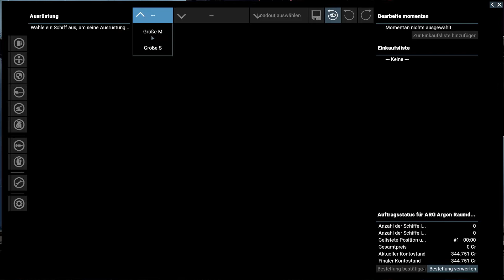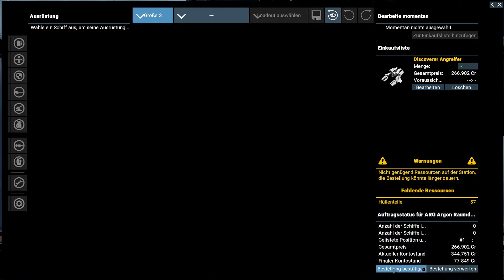X4 Foundations #002 | Highway abfliegen + Das erste Schiff | 4.0 BETA 5 | Deutsch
X4 Foundations 002 | Highway abfliegen + Das erste Schiff (Discoverer Angreifer – Späher) | 4.0 BETA 5 | Deutsch